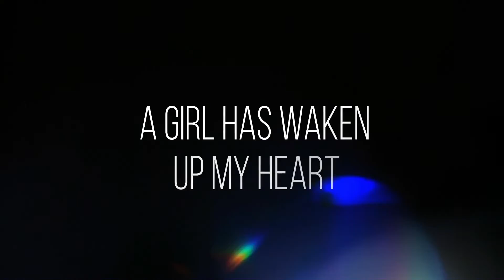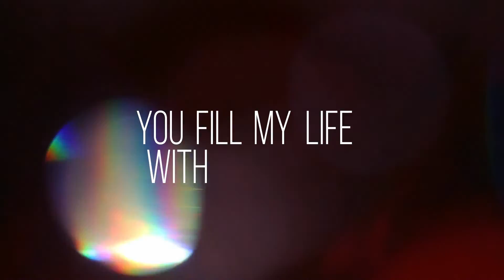Daniel Toth - Two Little Hearts (Official Lyric Video)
Producer: Daniel Toth
Written by Daniel Toth

Official music video by Daniel Toth performing Two Little Hearts.